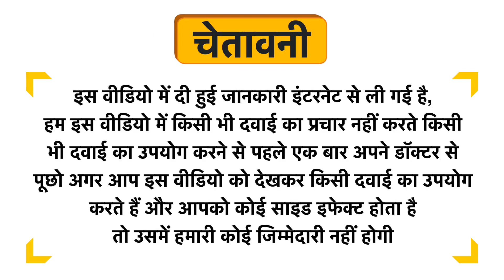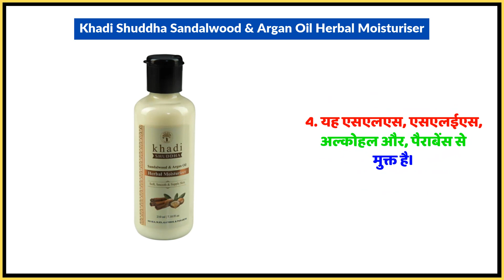Khadi Shuddha Sandalwood & Argan Oil Herbal Moisturiser Uses in Hindi | Side Effects | Dose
Khadi Shuddha Sandalwood & Argan Oil Herbal Moisturiser Uses in Hindi | Benefits | Side Effects | Dose